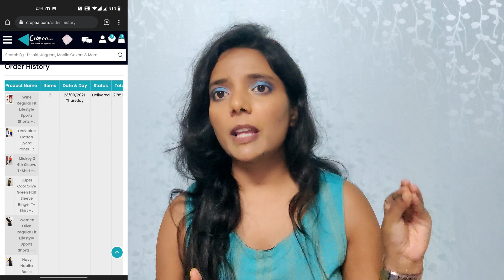Affordable Tops || Tops under Rs.350🤩🤩 || Cropaa.com || Indian Brand👍👍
Hey Guys
I have tries new Indian website and bought some cool t-shirts/tops from Cropaa.com at a budget all under Rs.300. Hope you guys like this video.

Link of all the products
Navy Nobita Basic Round T- Shirt

I am 24, 5'1" based in Ranchi.
I have created this channel for dresses haul, makeup haul, skincare haul, and their reviews.
I love shopping so thought why not to share my experience with you guys.
I hope you like all the videos that I upload and shower your love to me.
Love
Trinisha